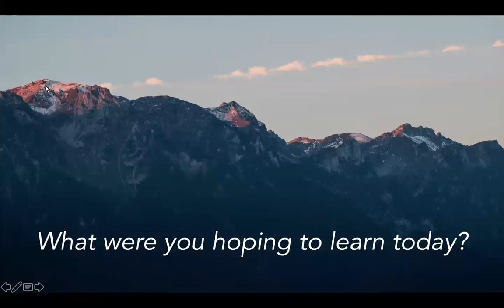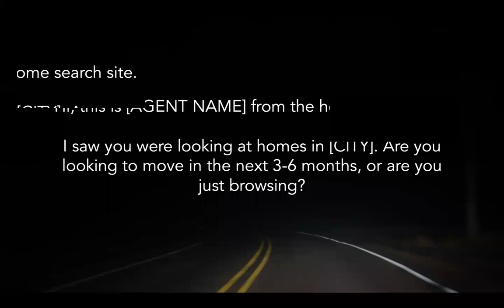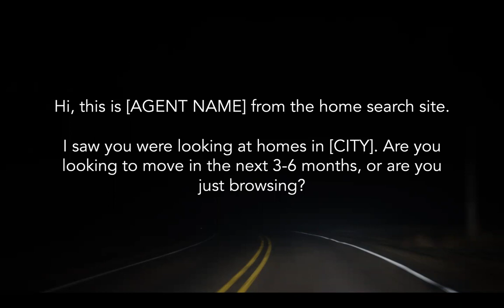CINC Live Role Play and Conversion Webinar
Join CINC Trainer Cayla Priest and learn how to open prospecting phone calls, ask the right questions, handle common objections, and finally, hear a live role play with a brave agent from Florida!